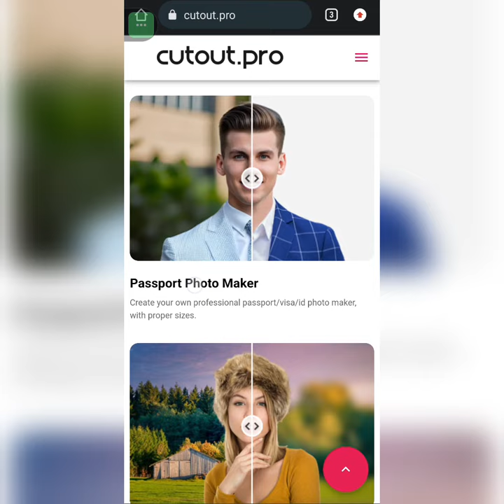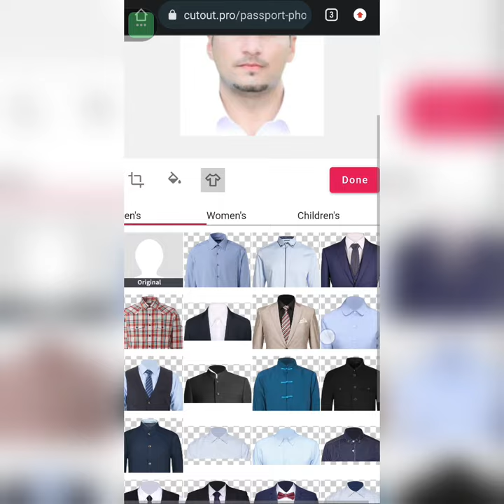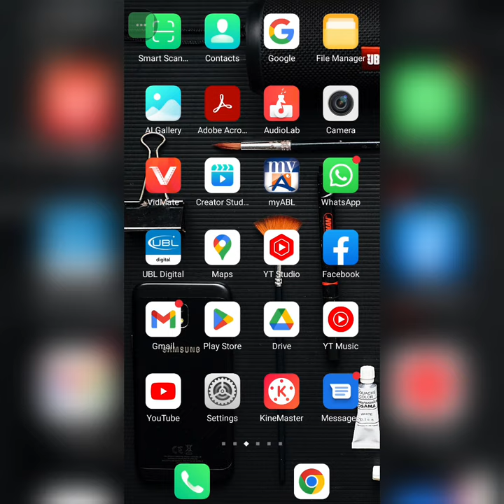How to make passport size picture | Tie and shirt photo.